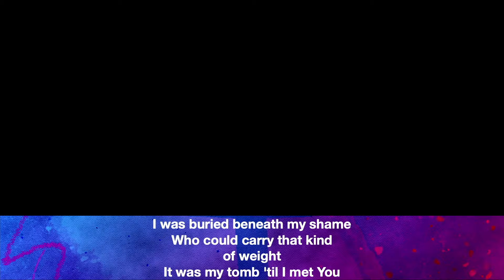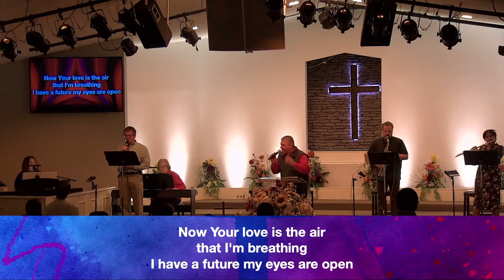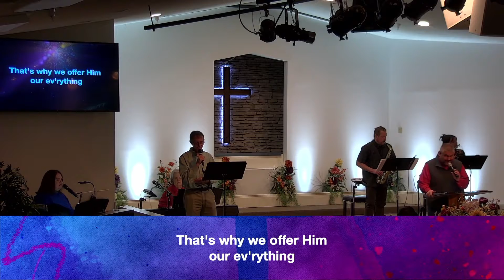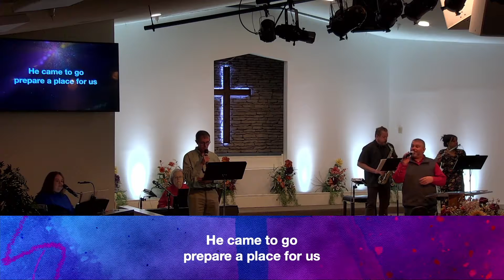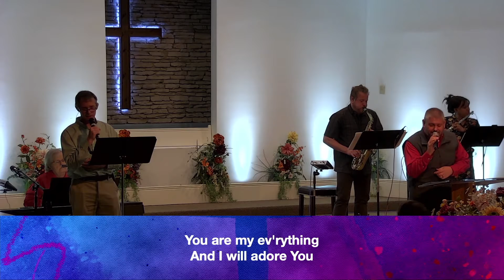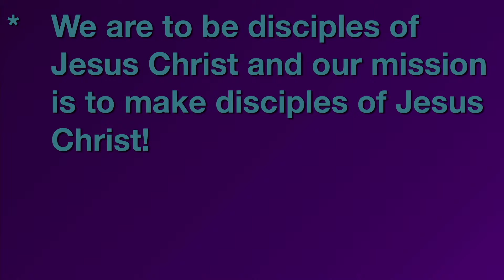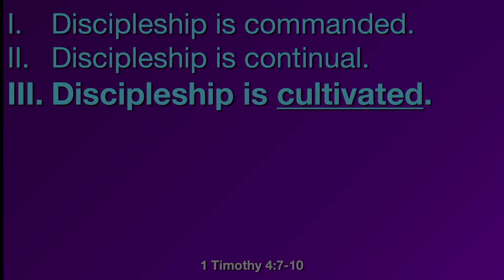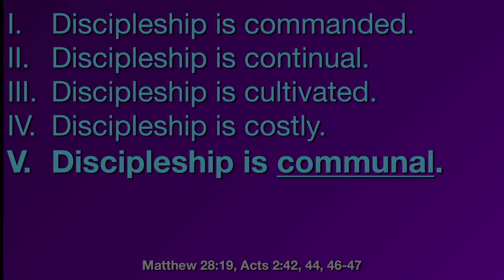11AM Sunday Service_13Feb2022